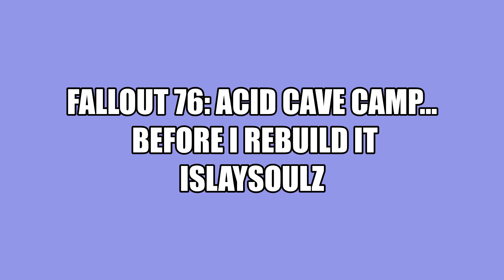Fallout 76: Acid Cave CAMP before rebuild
I am working on rebuilding this camp as it has various issues and was a challenge to build. This was my first attempt building in this popular location so just wanted to show my early game build. 😊